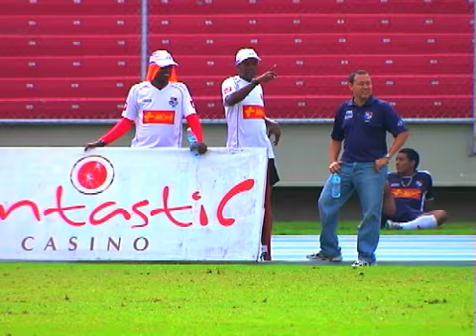EXCLUSIVO: ENTREVISTA CON JULIO DELY VALDES DE TVMAX-9.COM